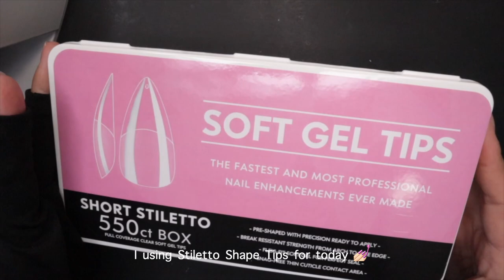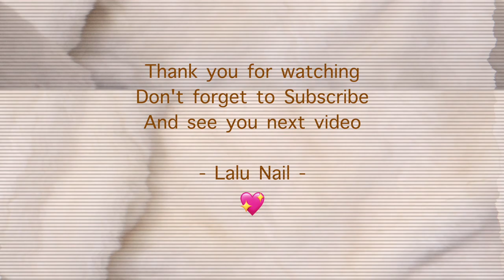⚡️ Lightning Nails ⚡️/ Witch Vibes 🧝🏻‍♀️ Gel X Nails at home ✨ Aura Nails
Aura Nails
I saw one lady posted her nails on Facebook Nails Group and they are STUNNING✨
Made my want to try to do by my self.
I using Airbrush to create aura night sky and hand paint LIGHTNING ⚡️

( Perfect for Halloween season 🎃 too)